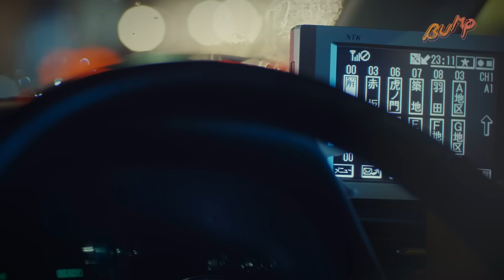彼氏の横に知らない女友達が来た...『プロ彼女の条件２』1話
『プロ彼女の条件２』
BUMPで全話独占配信中！▷アプリをダウンロード(登録無料)

‹番組概要›
純粋女子大生の仮面をかぶった20歳の木本美織（椛島光）は、百戦錬磨の“隠れプロ彼女”。人気俳優・清田和沙（内藤秀一郎）のハートを計算通り射止め、念願の同棲を開始。和沙はいつも自分のことを一番に考えてくれて家庭的な美織にぞっこんで、結婚も視野に入って来た。
そんなある日、栗田（袴田吉彦）のバーで行われた芸能人たちの飲み会に、和沙の古い女友達で元レースクイーンの小澤玲奈（岸明日香）29歳が現れる。久しぶりの再会を喜ぶ和沙に、女友達という立場を使って距離を詰めていく玲奈。実は彼女、「私たちはただの友達！」と言いながら、腹の底ではいろいろな思いと策を巡らせていたのだ。純粋仮面の下に美織のしたたかさを見抜いた玲奈は、さっそく和沙をめぐって美織に宣戦布告する。
はたして美織はプロ彼女の座を守ることができるのか？それとも狡猾な年上魔女がその座を奪うのか？現代のシンデレラたちの新たな闘いが幕を開ける！

‹キャスト›
椛島光
内藤秀一郎
岸明日香
袴田吉彦

‹監督›
八重樫風雅

‹脚本›
満斗りょう

原作　「プロ彼女の条件 芸能人と結婚したい女たち」hina/acca (ゼノンコミックス/コアミックス)

主題歌　欠伸日和「シンデレラシンドローム」

プロデューサー：久松大地
共同プロデューサー：前田けゑ　MASUNARI　石塚史典
制作プロダクション：PHIER
製作：PHIER / K-Network Family / オードヴィー / FRAME LUNCH / GO GREEN / LIKIT